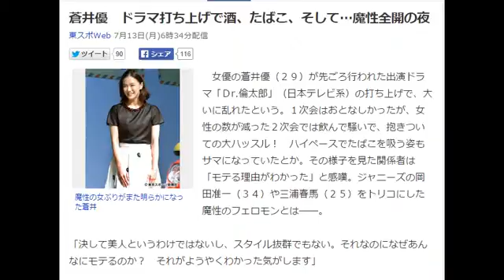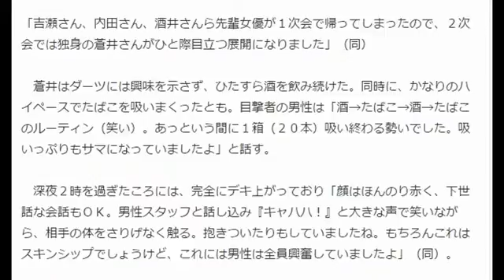蒼井優 ドラマ打ち上げで酒、たばこ、そして…魔性全開の夜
東スポWeb 7月13日(月)6時34分配信

魔性の女ぶりがまた明らかになった蒼井
　女優の蒼井優（２９）が先ごろ行われた出演ドラマ「Ｄr.倫太郎」（日本テレビ系）の打ち上げで、大いに乱れたという。１次会はおとなしかったが、女性の数が減った２次会では飲んで騒いで、抱きついての大ハッスル！　ハイペースでたばこを吸う姿もサマになっていたとか。その様子を見た関係者は「モテる理由がわかった」と感嘆。ジャニーズの岡田准一（３４）や三浦春馬（２５）をトリコにした魔性のフェロモンとは――。

「決して美人というわけではないし、スタイル抜群でもない。それなのになぜあんなにモテるのか？　それがようやくわかった気がします」

　そう語るのは業界関係者だ。堺雅人（４１）主演の「Ｄr.倫太郎」は視聴率１３・０％で６月１７日にフィニッシュ。全１０話の平均視聴率は１２・７％と、「半沢直樹」（ＴＢＳ系）で４０％を叩き出した“視聴率男”にしてみれば、少々物足りない結果に終わったが、打ち上げは大盛況だったという。

　東京・原宿で知られる渋谷区神宮前のパーティー会場で午後７時から開かれ、堺をはじめ蒼井、吉瀬美智子（４０）、小日向文世（６１）、内田有紀（３９）、酒井若菜（３４）ら主要メンバーが勢揃いした。参加者の一人は「堺さんは肩の荷が下りたのか、いつも以上にニコニコしていて、お酒も進んでいました。蒼井さんも共演者と談笑しながら上機嫌で飲んでいましたね」と証言する。

　１次会は午後１０時ごろに終了。その後、場所をダーツバーに変えて２次会が行われた。そこでスパークしたのが蒼井だ。

「吉瀬さん、内田さん、酒井さんら先輩女優が１次会で帰ってしまったので、２次会では独身の蒼井さんがひと際目立つ展開になりました」（同）

　蒼井はダーツには興味を示さず、ひたすら酒を飲み続けた。同時に、かなりのハイペースでたばこを吸いまくったとも。目撃者の男性は「酒→たばこ→酒→たばこのルーティン（笑い）。あっという間に１箱（２０本）吸い終わる勢いでした。吸いっぷりもサマになっていましたよ」と話す。

　深夜２時を過ぎたころには、完全にデキ上がっており「顔はほんのり赤く、下世話な会話もＯＫ。男性スタッフと話し込み『キャハハ！』と大きな声で笑いながら、相手の体をさりげなく触る。抱きついたりもしていましたね。もちろんこれはスキンシップでしょうけど、これには男性は全員興奮していましたよ」（同）。

　蒼井は役作りに余念がなく、ドラマの初顔合わせの時には、すでに台本はボロボロ。ストイックなイメージが強いだけに「打ち上げでのギャップはソソられましたね。しかも、あんなにたばこを吸うのに、肌がとにかくキレイ。鎖骨とうなじの美しさには息をのみました」（同）。

　蒼井と言えば「Ｖ６」岡田に鈴木浩介（４０）、直近では三浦と浮名を流してきたが、それも蒼井の仕事とプライベートのギャップにヤラれたのだろう。

　冒頭の業界関係者は「しかも彼女は熱しやすく冷めやすい典型的なネコタイプ。放っておけなくなるから、気付けば男性の方がハマっているんです」と明かす。

　打ち上げは朝方５時まで続き、眠い目をこする堺とは対照的に、蒼井はゴキゲンな様子で帰途についたという。